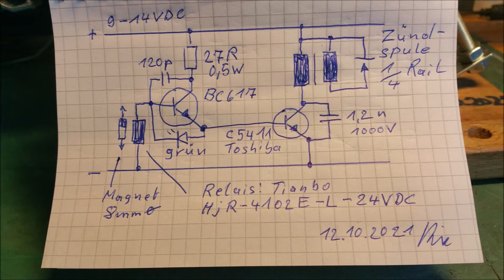Motor 57 Optimiert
An Motor 57 kann ich immer weitere Eigenschaften entdecken. In der letzten Zeit konnte ich allerlei ausprobieren und weiter optimieren. Das Timing von Auslass- und Einlassventil und der Zündzeitpunkt ist ein weites Feld für Experimente. Separate Ventile mit exakten Führungen machen viel Spaß. Gerade eben habe ich eine direkte Kolbenschmierung Inbetrieb genommen, dafür mußte ich den Zylinder im unteren Bereich anbohren, hat keinerlei Probleme gemacht. Der Motor hat ein gutes Drehmoment, müßte für einen kleinen Generator gut sein. An der Kühlung werde ich auch noch arbeiten. Sehr schönes Teil für den Schreibtisch, hätte ich nicht gedacht.